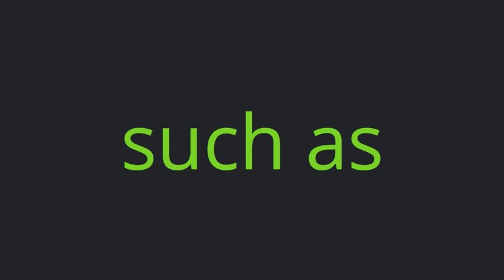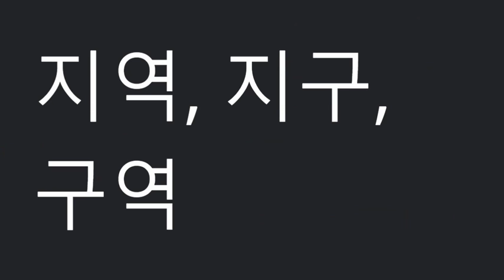시사(박준언)중1_2과_단어 (2015 개정)